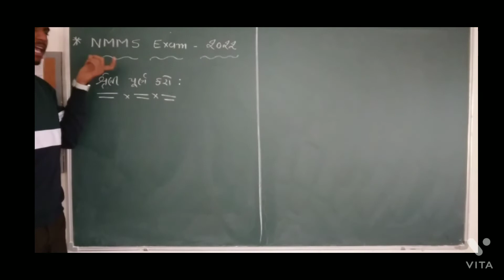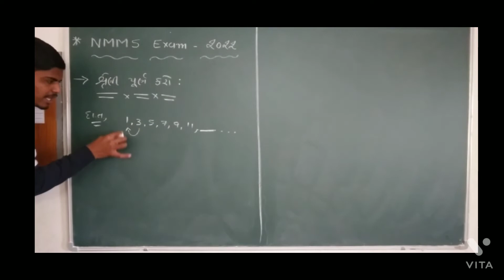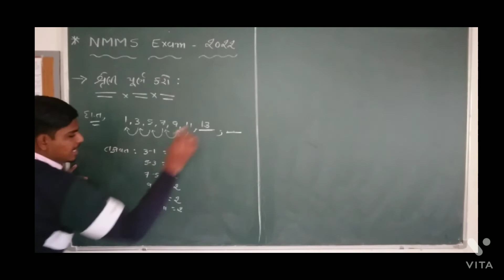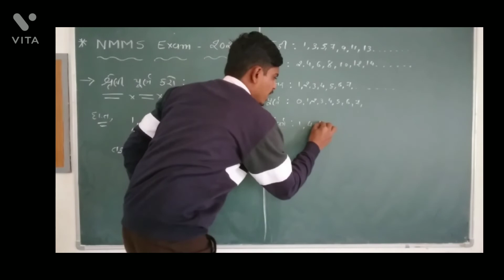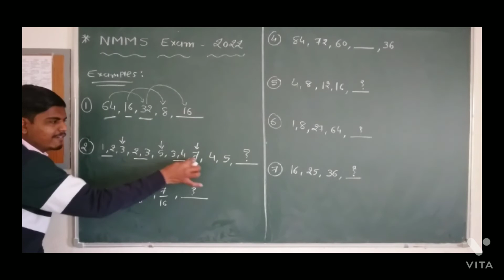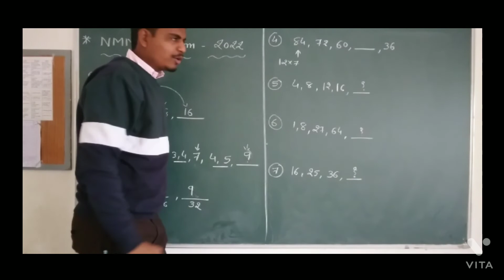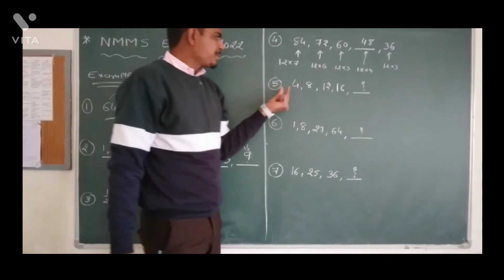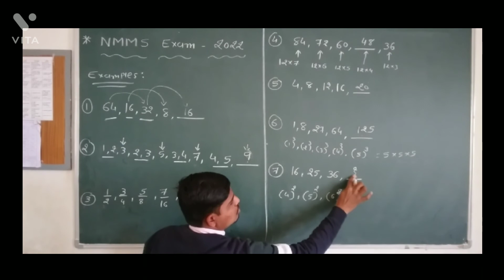Maths (Topic-1)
For Better Quality, Use Earphone👍

*Important Materials*👉

*🥇NMMS EXAM (STD-8)🥇*

*Important Materials*👉